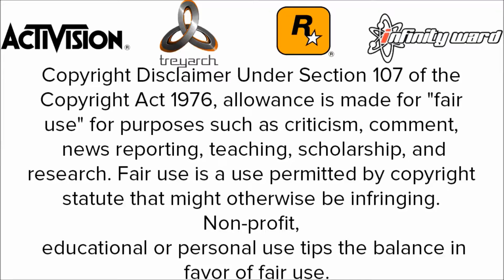Plethora SPRX Mod Menu Showcase! CEX + DEX [GTAV/1.25/1.26/1.28/SPRX]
{PB}***READ***{PB}

This is A Grand Theft Auto V SPRX Mod Menu!

Credits:
Creator(s):
Passion:

Download(s):
Preview

My Skype Name:
connor.kennedy12

Song(s):
1. Hendersin - Better Off

#Any Company Watching This Video##